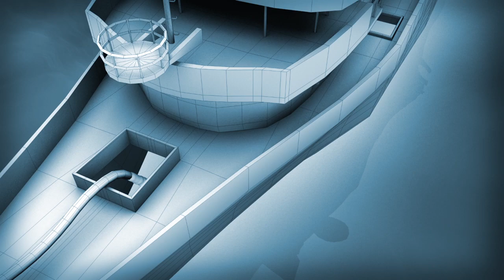Monster Moves - Series:05 - Epsode:ShipSink - Shot:09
Working at Fluid Pictures I had the pleasure of working with some very talented people creating the VFX and motion graphics shot for the new series of the well established Monster Moves show.
Production was 3 working days per motion graphic sequence and 5 working days per VFX shot.  Working on the principle that each artist is responsible for their shot all the way through completion, modeling to render.  Due to the stature of the items moved within the series, the VFX and motion graphics require a higher level in attention to engineering, technological and scientific accuracies.
Monster Moves is very well established series, produced by Windfall Films, with graphics by Fluid Pictures for the National Geographic Channel worldwide and Channel 5 here in the UK.